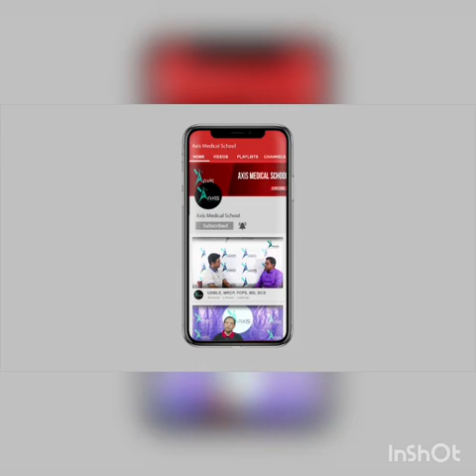Vitamins and Minerals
Host: Tasnim Elahi Pinky
Chattagram International Dental College
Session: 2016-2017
Guest: Iffat Khanam Raisa
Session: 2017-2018